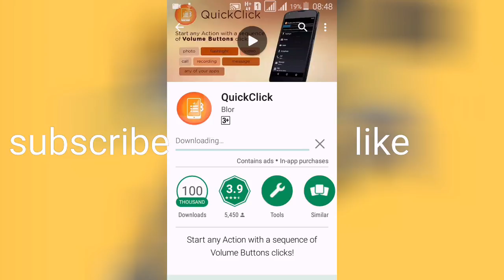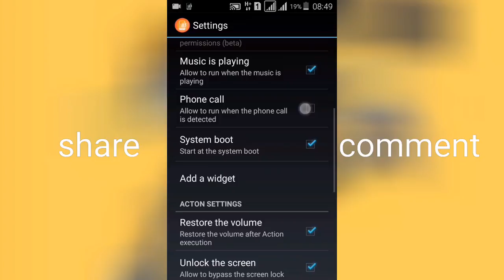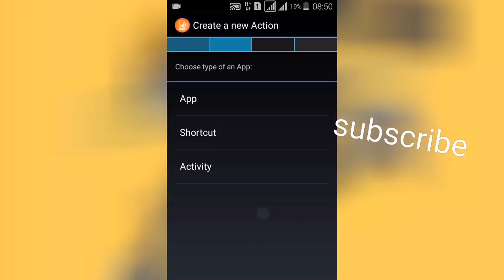The Secret Android Button -Start any Action With Volume Button- URDU /HINDI 2017 Best App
An ki is video main ap ko btaon ga k Ap kis trha volume button ko use kr k quicklysy app ko open kr skty hen so let's go for this app .

The Secret Android Button -Start any Action With Volume Button- Urdu/Hindi

Up next
     Live gif wallpaper. .. Must watch